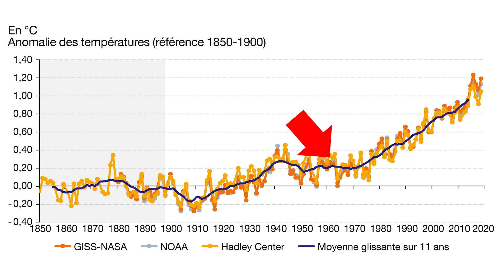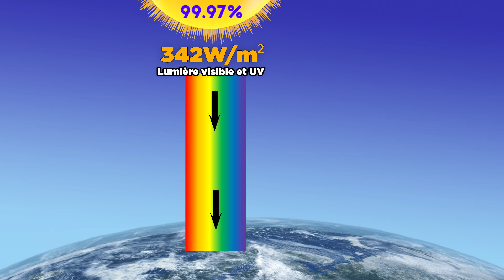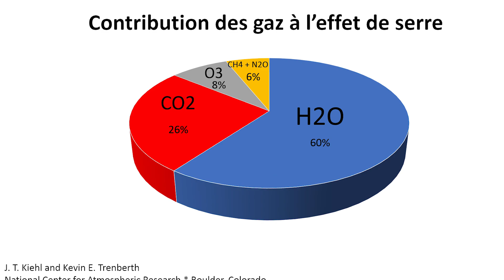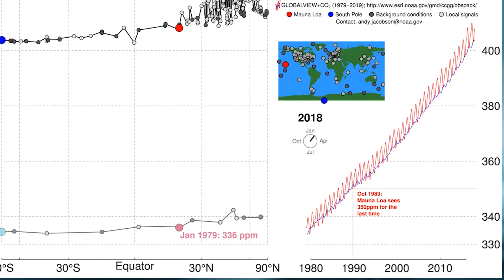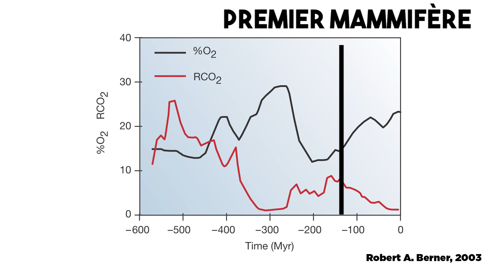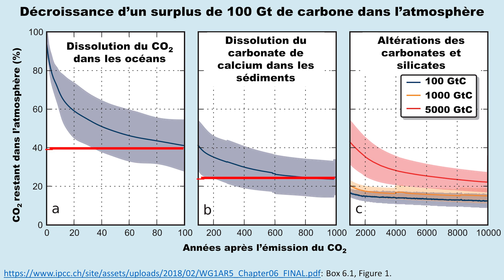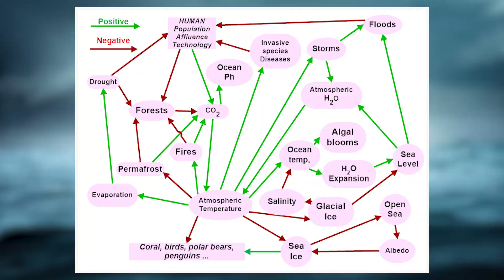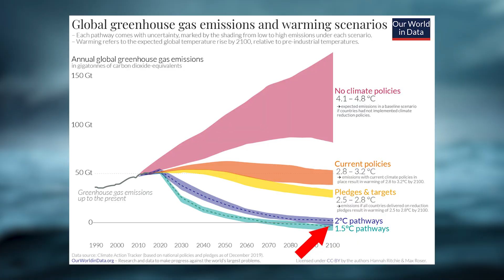Réchauffement climatique : causes, conséquences et solutions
Beaucoup d’entre nous voient le changement climatique comme quelque chose de mal qui va arriver. Mais en vérité, le changement climatique est déjà là et nous en subissons déjà les toutes premières conséquences. Pourtant, notre train de vie de change pas, il faut croire que l’homme ne prend conscience des choses que lorsqu’il les subit directement.
Cette vidéo débute une série qui me tient à cœur et qui va parler d’environnement, il est logique donc de commencer par le réchauffement climatique ou le changement climatique d’une façon plus générale. Dans quel mesure le climat se réchauffe, qu’est ce qui en est responsable (ou plutôt qui), qu’elles seront les conséquences et qu’est ce qu’on doit faire pour que ça change ?

Chapitres :
00:00 : Introduction
00:32 : Réchauffement climatique
02:17 : L’effet de serre
04:29 : Les gaz à effet de serre
05:23 : Implication de l’Homme
10:34 : Boucles de rétroaction
12:36 : Les scenari pour l’avenir
14:52 : Les conséquences du changement climatique
18:02 : Trop tard pour agir ?
19:14 : Conclusion
Musiques :
- Headphones – RKVC
- Conspiracy Theory Music - Demise of A Nation
Sources: (non exhaustives, demandez les si nécessaire !)